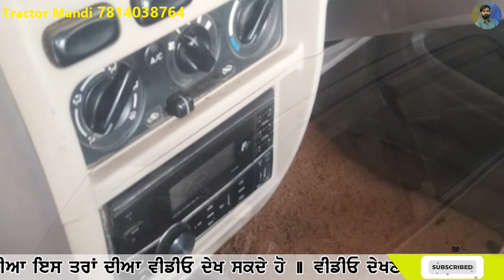swift ਗੱਡੀ local ਪਿੰਡ ਦੇ ਘਰ ਦੀ ਗੱਡੀ ਇੱਕ ਹੱਥ ਚਲੀ ਬਹੁਤ ਸਸਤੀ ਵਿਕਾਊ